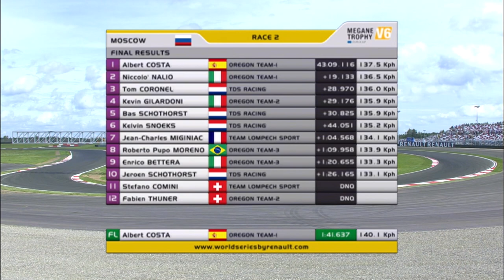wsr12 moscow mt race2 news eng